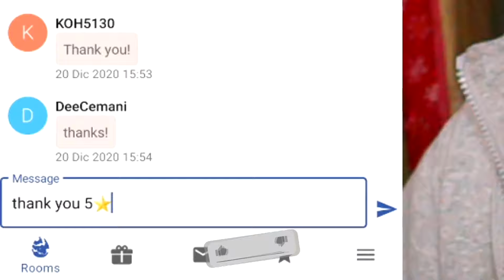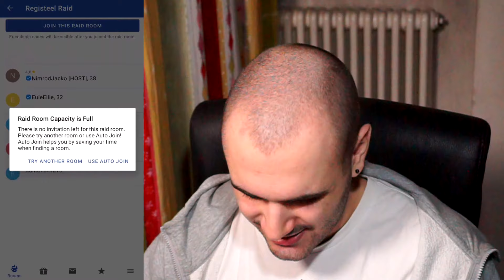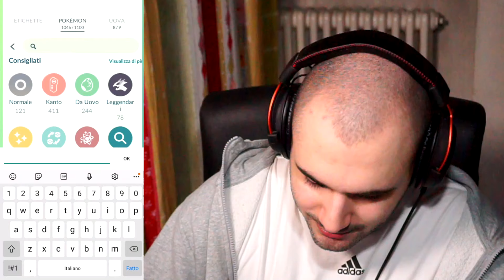A caccia di REGISTEEL SHINY | 20+ RAID per... [POKEMON GO ITA]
Ogni acquisto fatto dai seguenti link Amazon SUPPORTA IL CANALE (voi non spenderete nulla di più del normale)

La mia attrezzatura (CONSIGLIATA):
Cuffie da gaming - HyperX Cloud II
Controller  - Nacon Revolution Unlimited Pro Controller
Videocamera - Sony Alpha 5100L
Microfono - Samson METEOR MIC
Webcam - Logitech C920 HD Pro
Scheda di acquisizione - AVerMedia LIVE GAMER PORTABLE 2 PLUS Ultra HD 4Kp60
Cam Link - Corsair Cam Link 4k
Mouse - Logitech G403 HERO
Tastiera - Logitech G413
Monitor da gaming - BenQ ZOWIE XL2411P
Monitor - HP N220 LCD 21.5"

Il mio PC da gaming e streaming (componenti):
Scheda grafica - GEFORCE RTX 2070 SUPER
Processore - Intel Core i7-9700K processore 3,6 GHz Scatola 12 MB Cache
Case - CoolerMaster Masterbox K500L
Scheda madre - ASUS Z370-P  LGA 1151
SSD - Samsung Memorie MZ-V7P512 970 PRO, 512 GB, NVMe M.2
HDD - 2TB Sata III 7200 RPM 3,5”  Seagate Barracuda
Sistema operativo - Microsoft Windows 10 Home Edition 32BIT/64BIT

Chi sono? Cosa potete trovare in questo canale?
- Mi chiamo Nicola, ho 20 anni e (ovviamente) ho la passione per i videogiochi. In questo
canale potete trovare guide, gameplay, tutorial e video news sui videogames a cui gioco e
che mi divertono!
In questo periodo mi sto concentrando in particolare su Apex Legends, quindi se siete
interessati ad approfondire questo gioco, a scoprire le armi e le leggende migliori, a restare sempre aggiornati sulle ultime novità e a guardare un po' di gameplay carini non potete non iscrivervi!

Ogni quanto escono i video?
- Un video al giorno, alle 18.00!

Dove potete contattarmi?
- Salvo sviste cerco di rispondere sempre a tutti i commenti che vengono fatti ai miei video, quindi non abbiate timore e scrivete pure! Alternativamente potete contattarmi attraverso i direct di instagram.